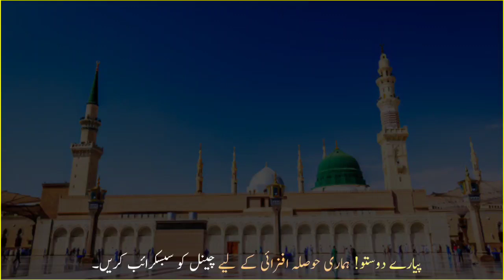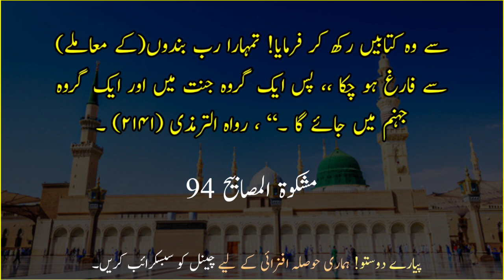Jannati Kon Hain Aur Jahanami Kon Hain? | Hadees e Paak | daily Hadees